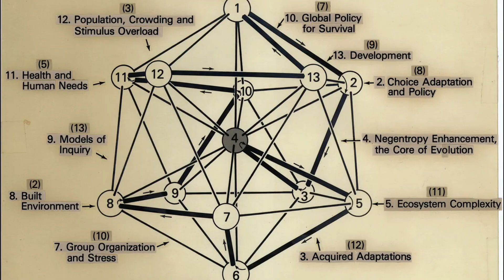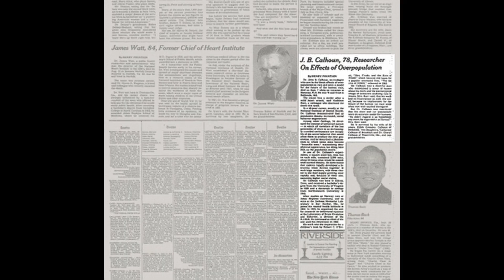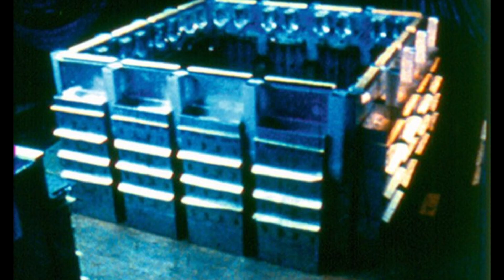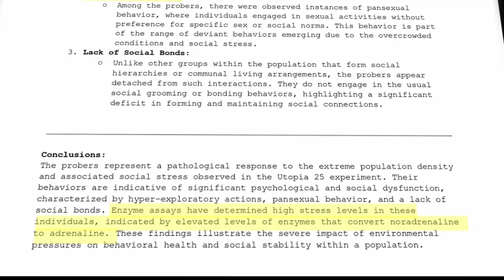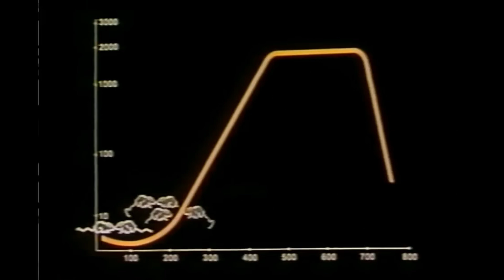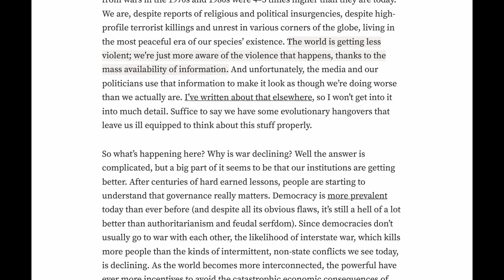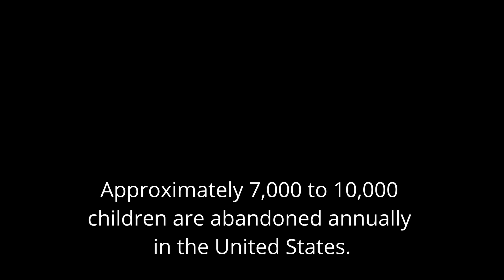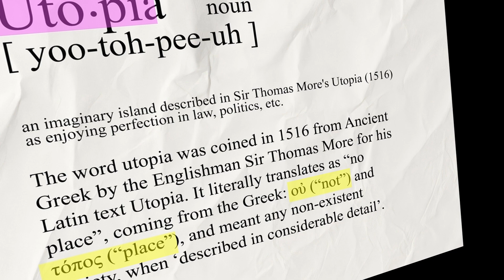The Curse of Comfort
Imagine an island where society is organized to promote the common good. What would life be like if we could magically eliminate inequality and guarantee social welfare to all citizens? A society where all needs are met. With the end of scarcity, competition for land and resources would be unnecessary. Add to it complete freedom from ethnic or cultural differences that might create conflict. There would be no need to leave this island as society would flourish.

An experiment in the late 60s and early 70s created the perfect environmental conditions for such a society to prosper. The man behind the experiment was Dr. John B. Calhoun, a biologist and pioneer in population dynamics and behavioral research. His groundbreaking experiment at the National Institute of Mental Health gained public attention and had a lasting influence on urban planning and sociology.

In 1968, the same year as Calhoun’s most important experiment, another biologist from Stanford University, Paul Ehrlich, published the book "The Population Bomb," where he argued that the Earth's resources were insufficient to sustain the projected growth in human population. He called for immediate action to curb population growth through measures such as family planning, birth control, and changes in societal norms. Indeed, a widespread and intense concern about overpopulation gripped the world, akin to a societal fever.

Calhoun’s experiment hoped to shed light on the consequences of overpopulation. Indeed, much insight was gained, and Calhoun is widely recognized for elucidating the potential risks and dangers of high-density overpopulation. Another perspective gained from his experiments, often overlooked, is the rare glimpse into what happens to a society when all of its basic needs are met.

To test his hypothesis, Calhoun experimented with mouse colonies. Mice were ideal subjects for this type of experiment because of their genetic similarities, short lifespan, and rapid reproduction, allowing for a compressed timeline to study.

Dr. Calhoun's "Universe 25" experiment involved creating a "mouse utopia" with ideal conditions for the mice, such as unlimited food, water, and nesting material, along with the absence of predators and diseases. The enclosure was designed to comfortably hold up to 4,000 mice.

The experiment began with four pairs of healthy mice introduced into the enclosure. The mice were of the Norwegian strain, bred specifically for lab experiments. They are known for their health and genetic consistency, reducing variability in the experiment’s outcome. Two were male, and two were female. Being at reproductive age, they reproduced quickly, and the population grew steadily. The environment was ideal, and the mice exhibited normal social behaviors.

As the population continued to grow, severe social and behavioral issues emerged. The once ideal environment began to unravel in ways no one could have predicted. What happened next would shock the scientific community and hold a mirror up to the potential future of human societies. The fate of Calhoun's "mouse utopia" serves as a powerful and haunting allegory for our times.